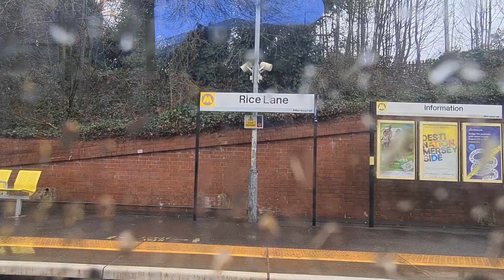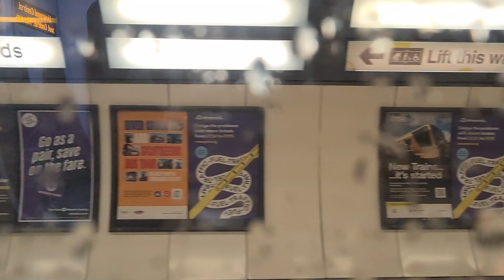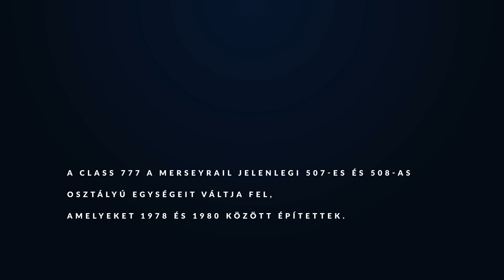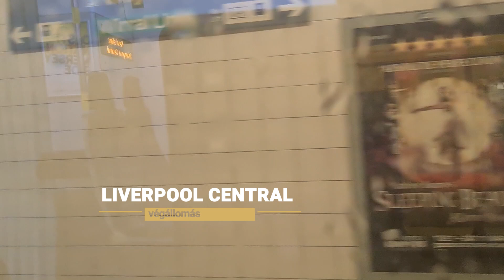Ülünk a vonaton: Kirkby - Liverpool Central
A legsikeresebb menetvideóm újragondolása. Ezúttal az ellenkező irányból.